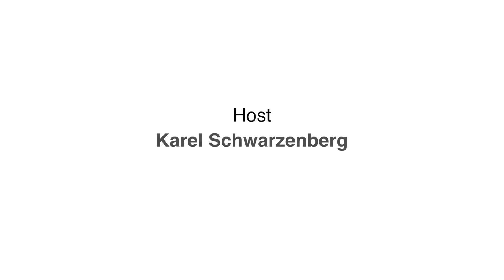Karel Schwarzenberg nejen o šlechtě a minulosti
Jak šlechta prožívala zlomové události 20. století? Jaké postoje zastávala? Jak se jí žilo v časech první republiky, nacistické okupace a komunistické diktatury? A jak žijí nositelé pomyslné modré krve dnes?

Nejen o tom hovořil s Karlem Schwarzenbergem historik a ředitel Ústavu pro studium totalitních režimů Zdeněk Hazdra.

Nabízíme záznam pořadu, který se konal 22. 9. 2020 v Divadle U Valšů.